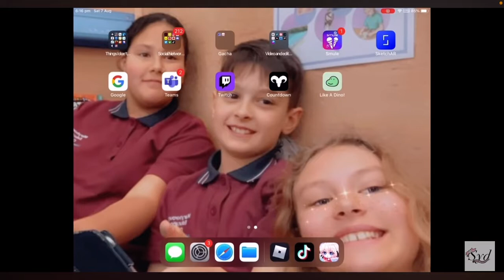I forgive you